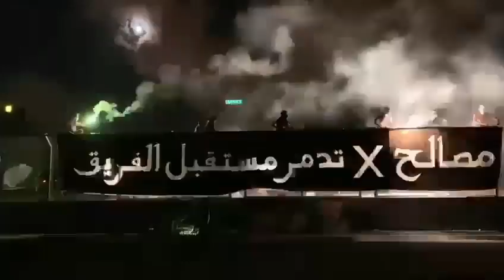Green Boys 2005 : Section Espagne 🇪🇸👽